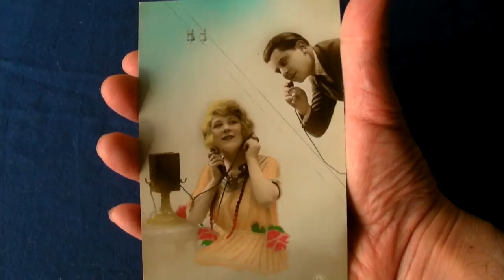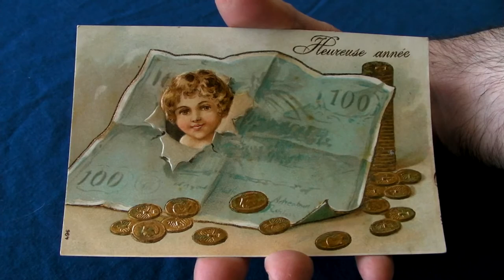Turning Milk into Glue - Stickiness Factor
How I turned milk into glue. What's the stickiness factor?